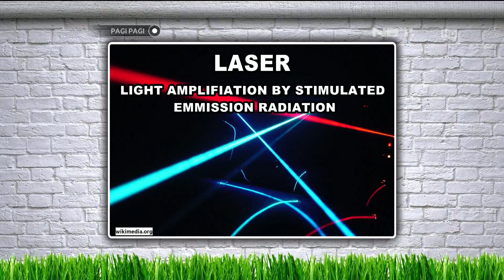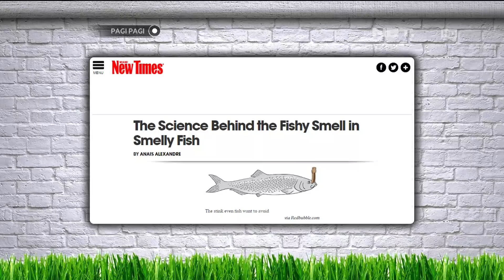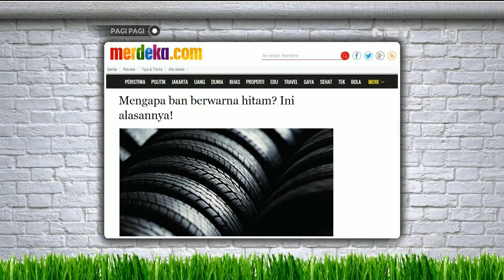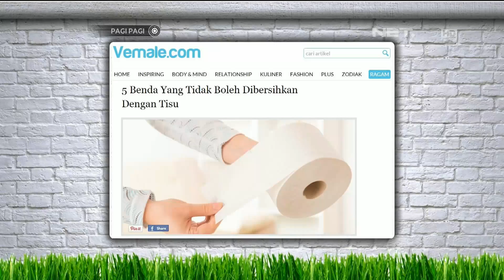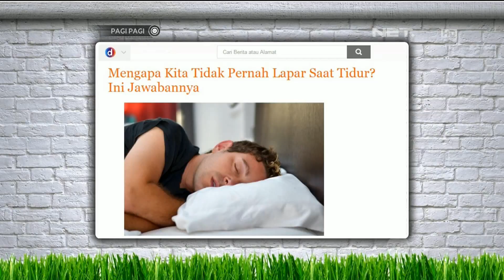Kenapa Ban Berwarna Hitam? Alasannya Tak Terduga